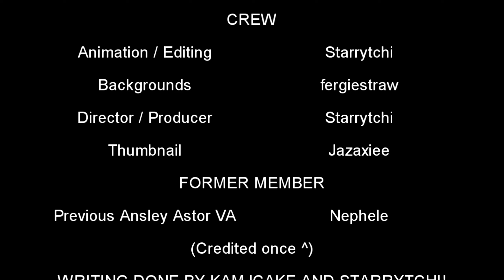Locker 79 - Episode 5: "Hopeful Minds" | ANIMATED SERIES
After the conflicts of last time were resolved, Amber and Roselle finally get along and think of a solid plan to at least get Dan back; go during a time they won’t be there. Ansley is now joining them in this plan. It is also revealed why those three are doing all of this. — On the flip side, tensions rise between the villains and Dan. Since he refuses to comply, all three (especially Thomas) are angered by this. If they’re careful, perhaps Amber and Roselle can get him back before those teens do anything drastic?
Hey! I hope you enjoyed episode 5. Also, share it~

Here’s episode 5! See? This one isn’t so bad. Well.. except for Dan getting smacked. That was pretty funny though. LOL

ALSO! IMPORTANT.
I will not be posting another episode until October. September is set aside as a break-type deal to honor my parents and work through my grief. For those who don’t know, my parents passed away in 2021 due to complications with COVID-19. (No more info after that) I feel this is healthy for me to do and I can also focus on getting through school. I won’t be immediately okay in October, but my mentality will improve.
While yes, I’ll still work behind the scenes on Locker 79, it won’t be as much as normal. I need this time to myself and to be with my family and support system.

Anyway. Enough about that!